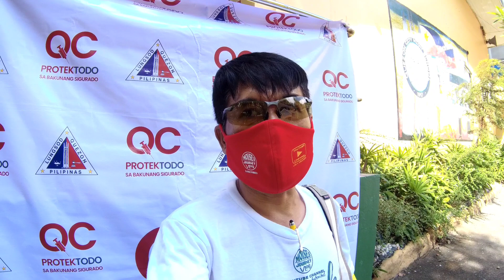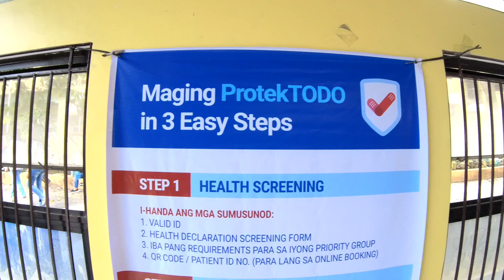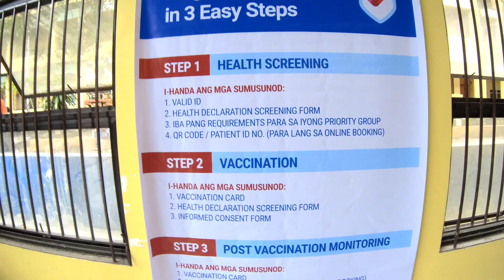VLOG #16: VACCINE SA KAMUNING